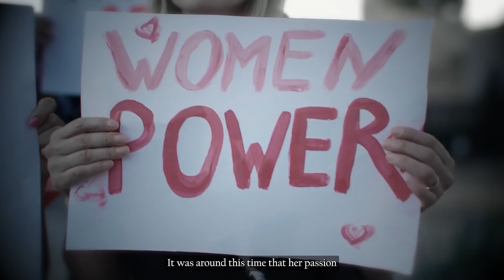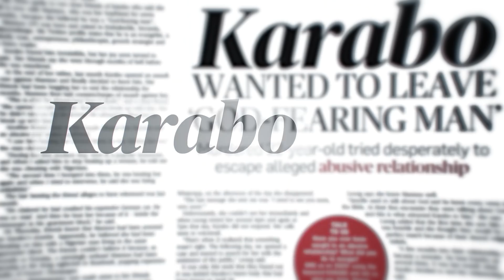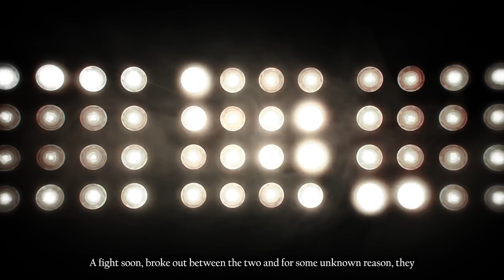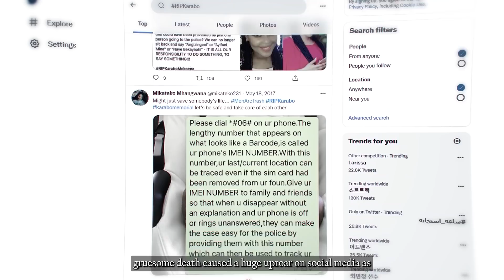The Cult BF That Threw GF's D*smembered Body Into Trash Can